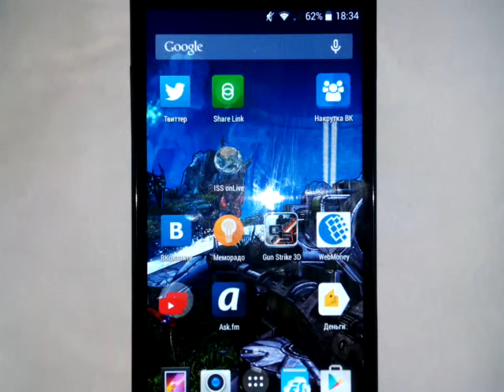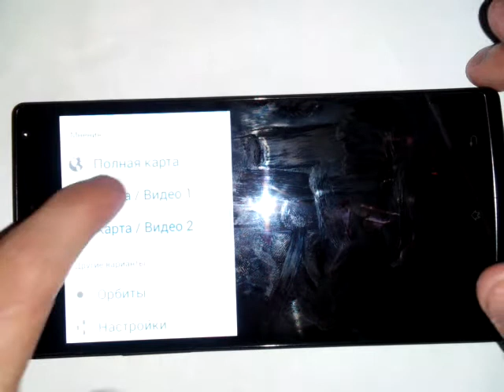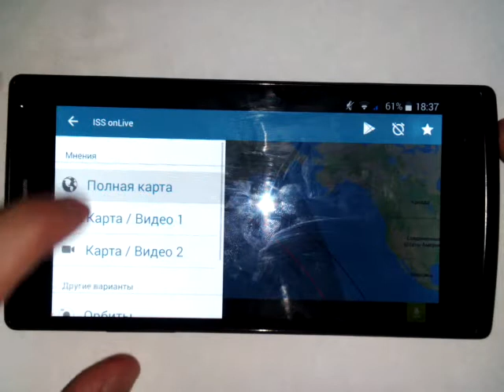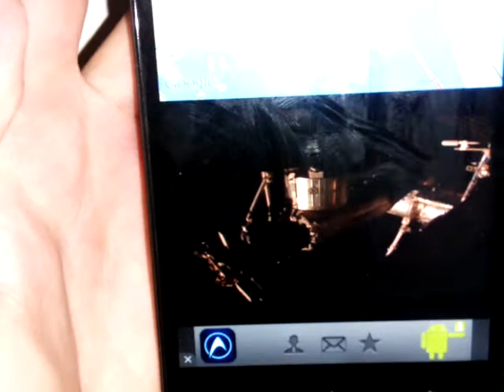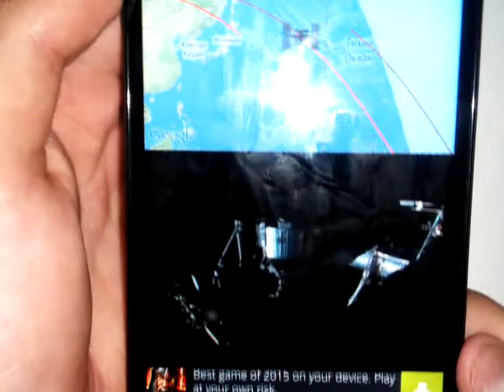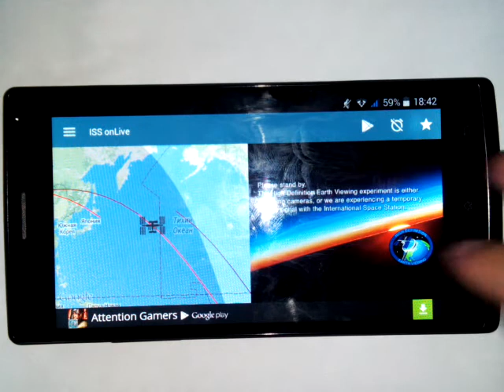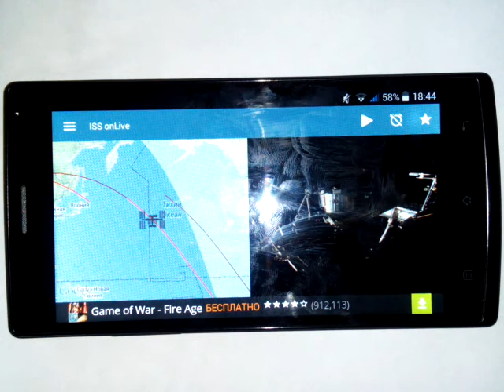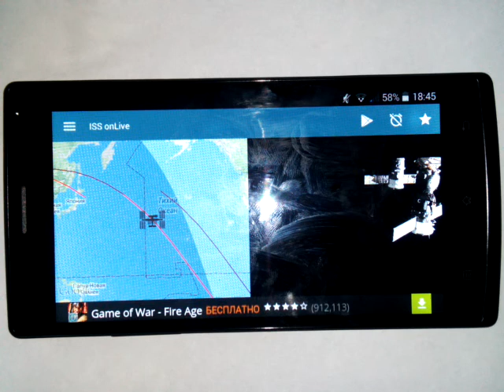Трансляция из космоса с МКС